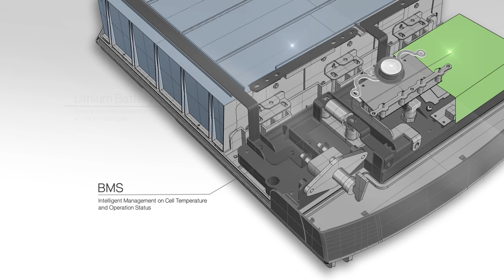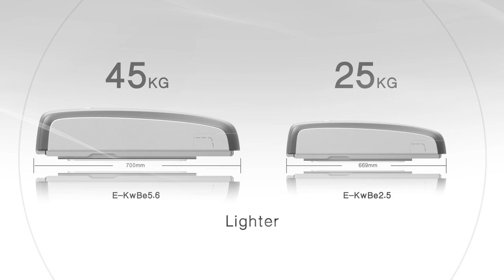GCL E KwBe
GCK E-KwBe Battery